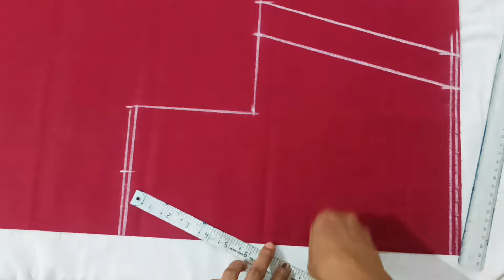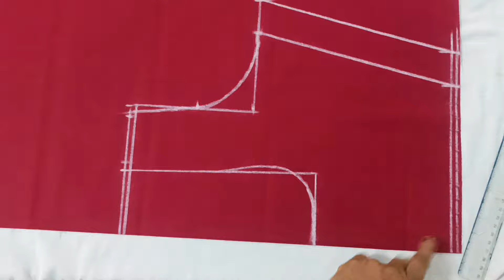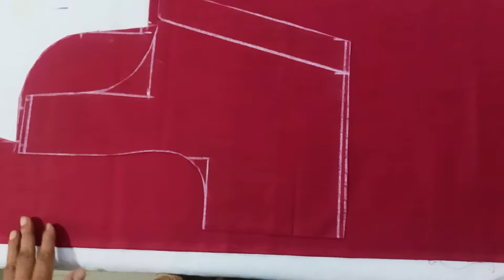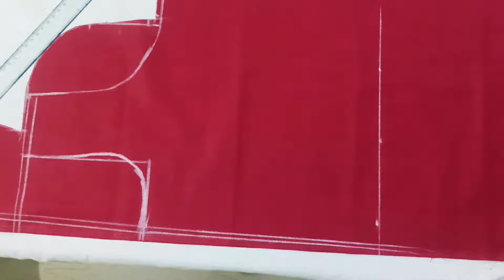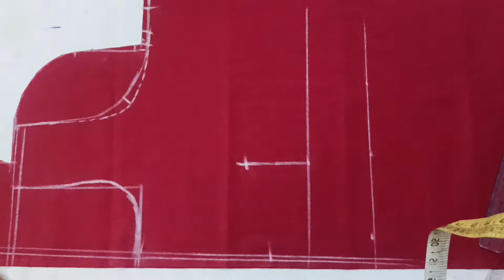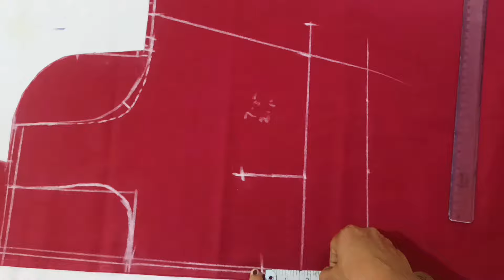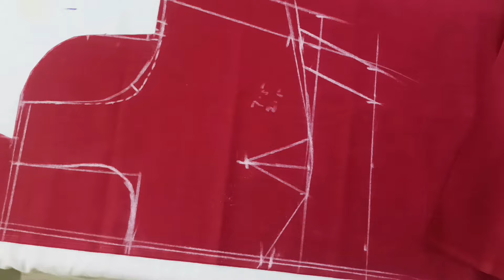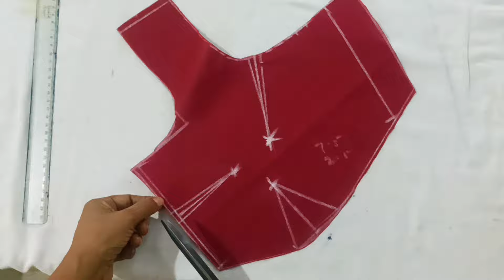ഈ കാര്യങ്ങൾ ശ്രദ്ധിച്ചാൽ ബ്ലൗസിൻ്റെ ബാക്ക് നെക്ക് ഇറക്കി വെട്ടാം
ബ്ലൗസിൻ്റെ ബാക്കിലെ നെക്ക് ഇറക്കി വെട്ടുമ്പോൾ